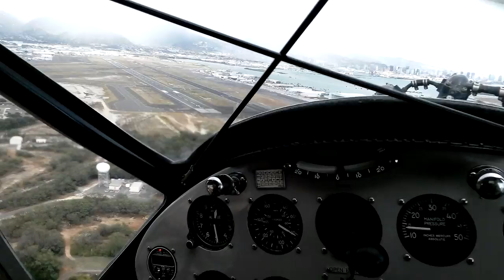Landing the Bellanca CH-300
How to land the Bellanca CH-300